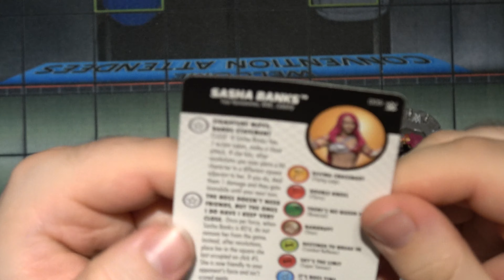WWE Heroclix Series 1 Sasha Banks Unboxing